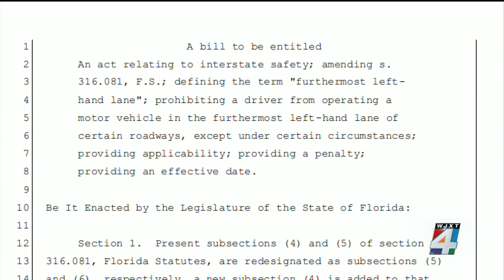Jacksonville drivers react to proposed bill limiting left lane driving on highways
Jacksonville drivers are reacting to the latest proposed bill that would prohibit drivers from driving in the left lane of a highway -- with certain exceptions.